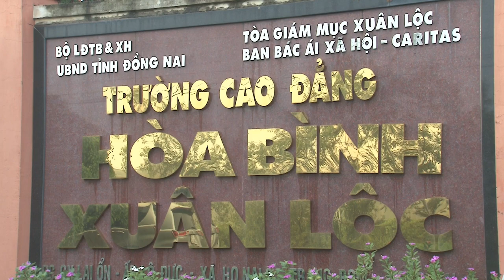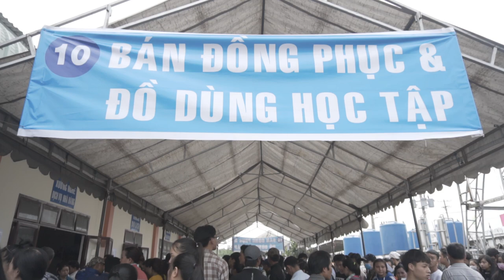Trường CAO ĐẲNG HÒA BÌNH XUÂN LỘC - Đón Chào Tân Sinh Viên Niên Khóa 2018 - 2019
Chia Sẻ Hoạt Động Bác Ái Của Caritas Giáo Phận Xuân Lộc và Trường Cao Đẳng Hòa Bình Xuân Lộc ( Thuộc ban Bác Ái xã Hội Giáo Phận Xuân Lộc )